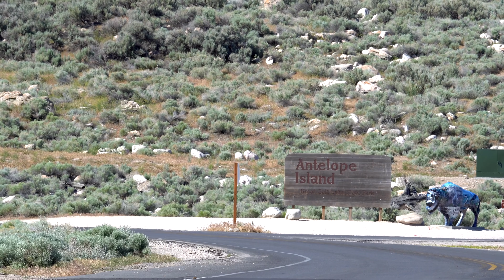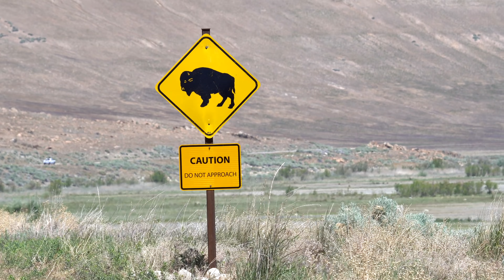NOMAD LIFE CAMPING with WILDLIFE! A slice of Yellowstone in Utah | Antelope Island | Van Life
This is my last adventure in Utah for awhile after spending over two months here! Join me while I camp and "safari" on Utah's little slice of Yellowstone...Antelope Island State Park. Antelope Island is an Island surrounded by the Great Salt Sale about 30 miles northwest of Salt Lake City. It is far removed from the city however as the island is inhabited by lots of wildlife including hundreds of Bison, Pronghorn Antelope, Big Horn Sheep. Deer, Coyotes and more! I see all of these animals on this trip with several hang around my camp. Come along on this little safari as I show you the gorgeous Island, my camp and grill some steaks!!

If you'd like to support the channel and have access to exclusive Q&A's, photos, behind the scenes footage and more...please consider becoming a Patron for as little as $1 a month. You will be offered different levels of incentives based on your donations. This helps me to create these videos for you and continue to improve quality, upgrade equipment and travel to epic locations. Thank you!

Nemo Hornet Elite 2P Tent